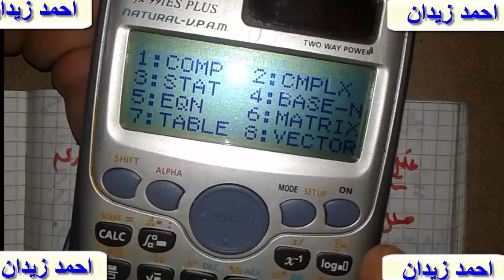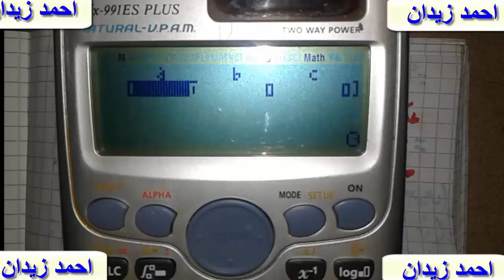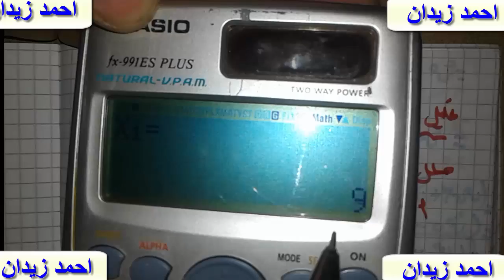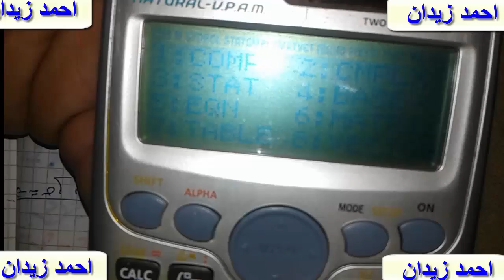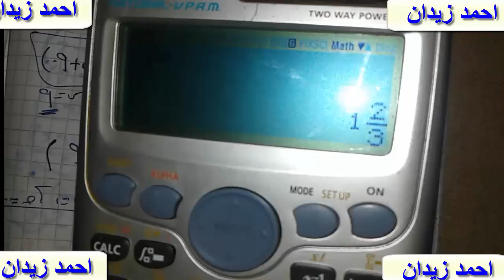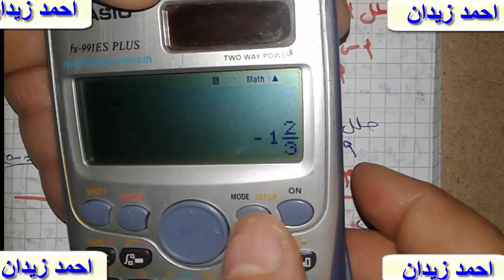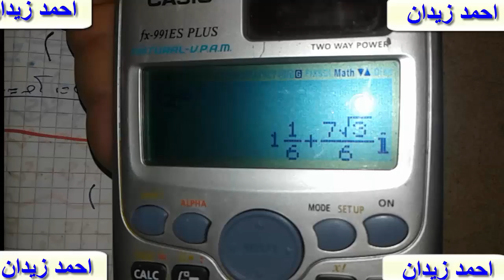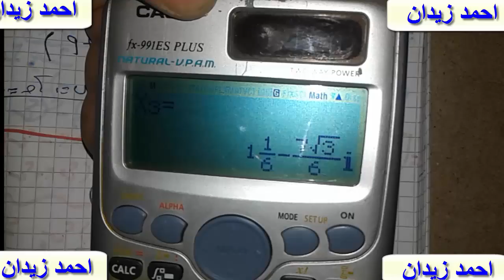تايع التحليل باستخدام الحاسبه تحليل فرق بين مربعين ومكعبين بالحاسبه للصف الثانى الاعدادى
تحليل فرق بين مربعين ومكعبين بالحاسبه
سنه ثانيه اعدادى